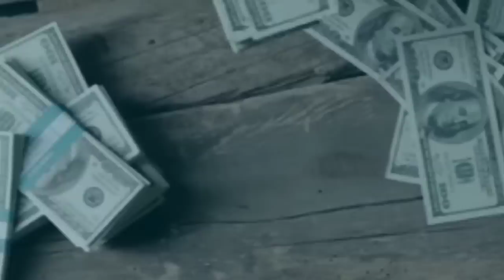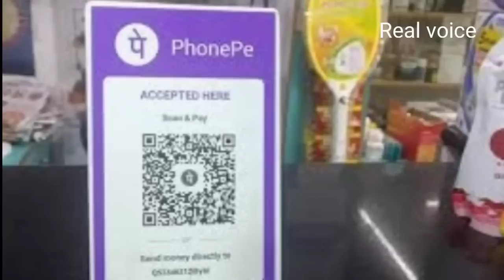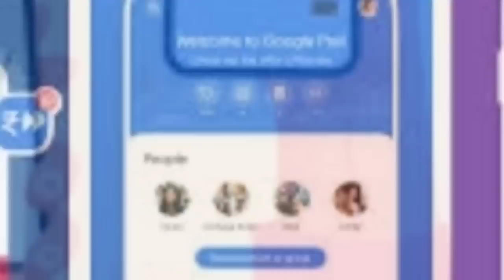UPI payment gi anouba rule | Phone pe, google pay, paytm sijinnabagi ahenba charge louradra?